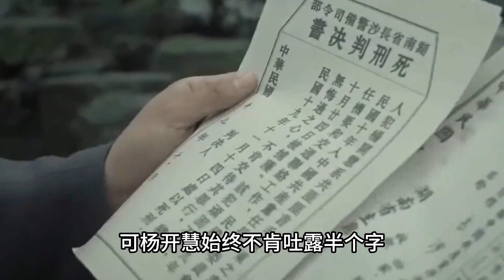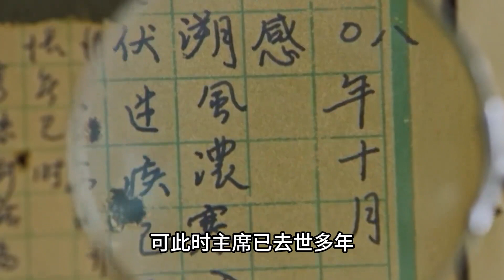杨开慧牺牲40年后，毛主席得知妻子未当场身亡，有人补了致命一枪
历史 历史那些事 历史人物你敢相信吗？当年杨开慧被枪决后，并未当场身亡，而是有人返回刑场补了致命一枪，杨开慧这才牺牲，更令人震惊的是，毛主席对此一无所知，直到40年后才得知真相，那么杨开慧是如何被抓的，又是谁给杨开慧补了一枪呢？